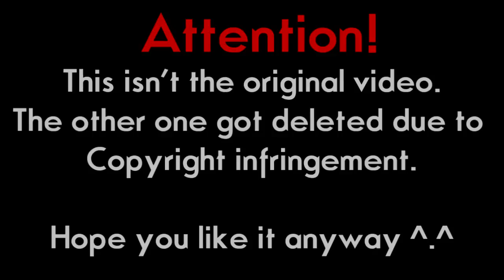Britney Spears vs. Madonna - Unusually Frozen [Drokas Mash Up]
Madonna - Frozen (Acapella)
vs.
BS - Unusual You (Instrumental)